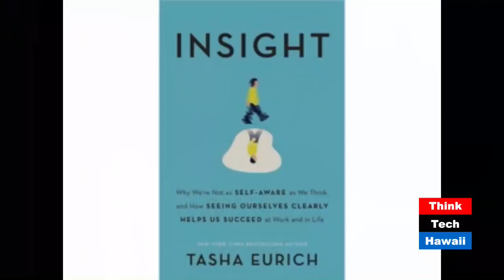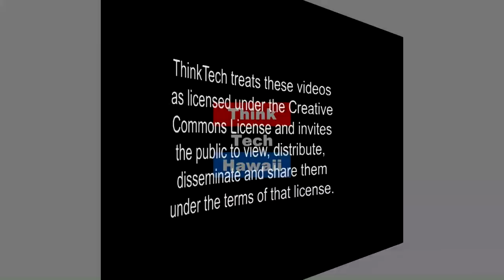Improving Relationships for Organizations and Leaders - The Rubin 48 (Think Tech Global)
A Tool for Gaining the Edge

Matt Stone heads Temenos, Inc. a company that delivers a unique suite of development tools based on groundbreaking research by Dr. Irv Rubin.  As the world moves faster, there is less time to get to know and understand each other, particularly important in today’s competitive environment. Temenos’s behavioral model for self-awareness is the foundation of a feedback tool that has been used worldwide by health care, tech companies and the military.  Matt, a Hawaii trained lawyer, leads Temenos’s global operations from his base in Japan.   The host for this episode is Carol Mon Lee.  The guest for this episode is Matt Stone.